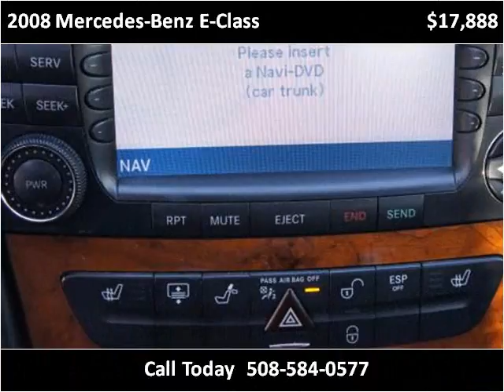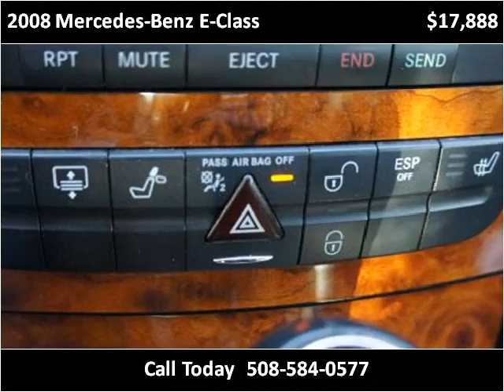2008 Mercedes-Benz E-Class Used Cars Brockton MA